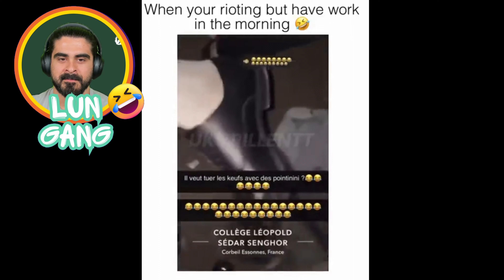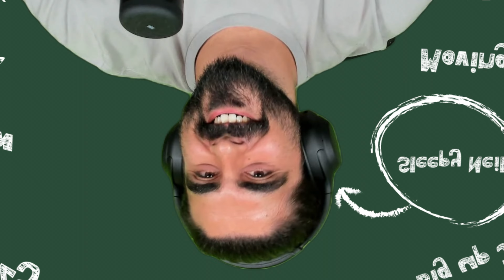IMPOSSIBLE TRY NOT TO LAUGH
Join me for a side-splitting Try Not to Laugh challenge where I put my laughter to the test and reward you with a chance to win £5 Amazon gift codes!

In this light-hearted and entertaining session, I'll do my best to keep a straight face as we dive into a series of hilarious videos, memes, and jokes. Every time I can't contain my laughter, a £5 Amazon gift code will appear on the screen for you to claim!

This is your chance to relax, have a good time, and enjoy some laughter therapy. Sit back and let the funny moments unfold while you eagerly anticipate the chance to win exciting prizes.

Don't miss out on the fun! Join me for this adventure and see if you can resist laughing along. Share in the joy of a hilarious try not to laugh challenge and take home some awesome reward.